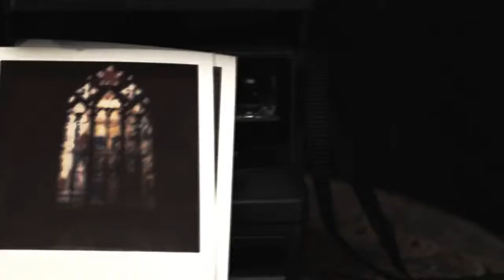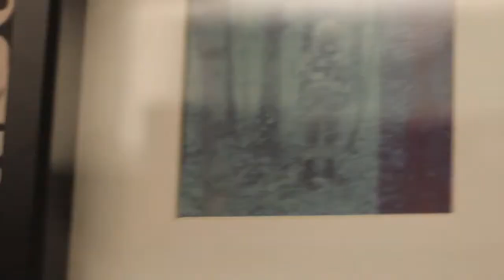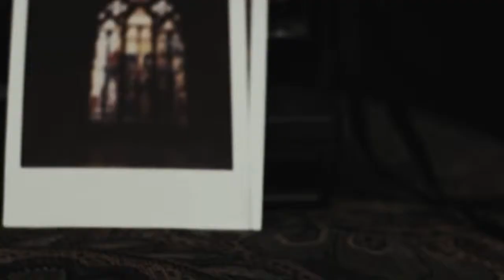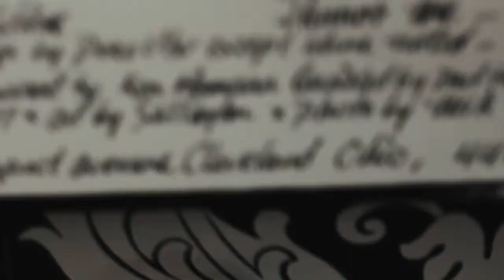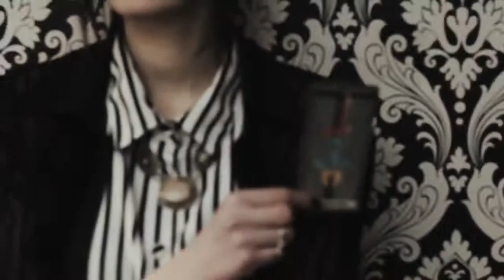Be Forest - Hanged Man